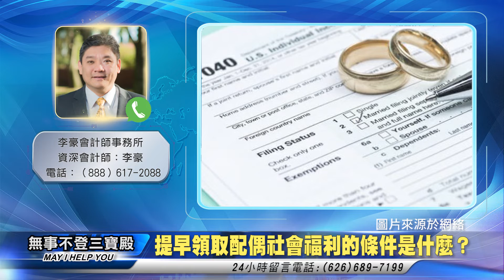提早領取配偶社會福利的條件是什麼？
無事不登三寶殿 稅務篇 051222 主持人：Lea

李豪會計師事務所 資深會計師 李豪

无事不登三宝殿 税务篇 051222 主持人：Lea

提早领取配偶社会福利的条件是什么？

李豪会计师事务所 资深会计师 李豪